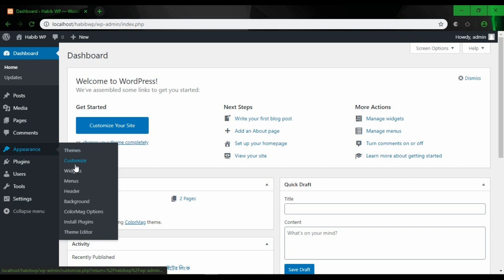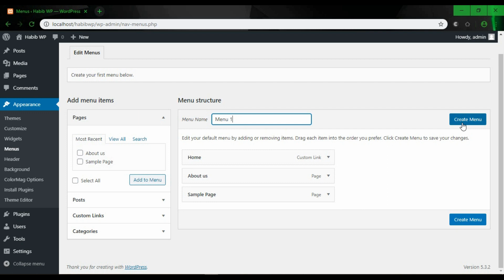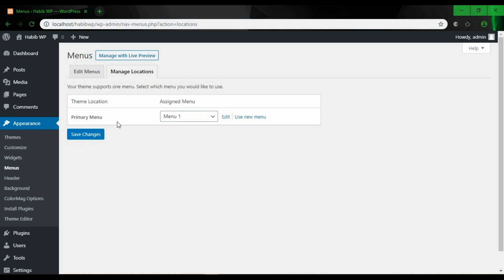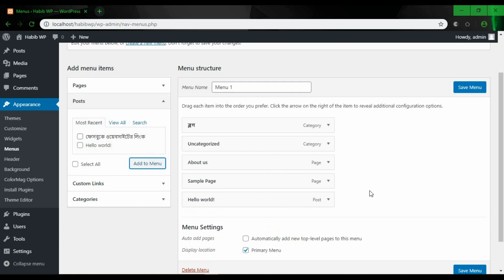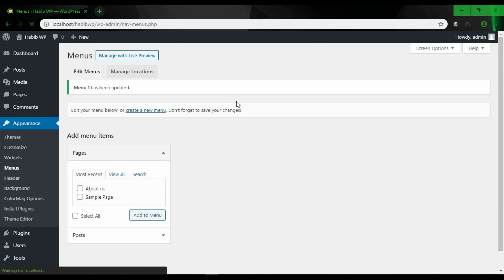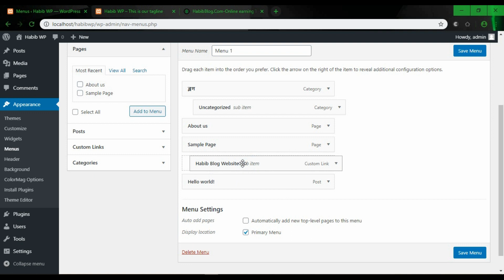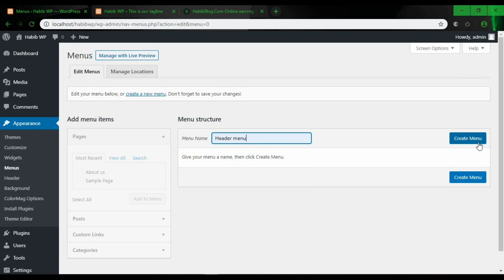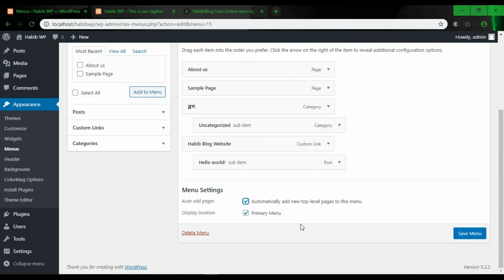Wordpress tutorial for beginners Bangla 2020 [Episode-8] | Menu Control in wordpress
This video shows how to create a WordPress website menu. And how to control the menu _of_WordPress sites. Also shown is all the content and content of the WordPress menu. This is the 8th episode of the WordPress Tutorial Series.